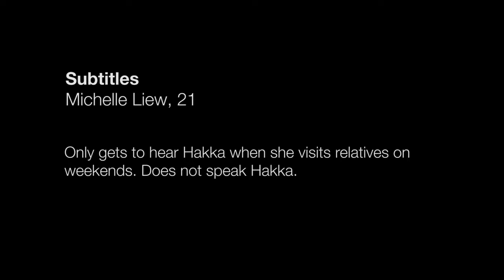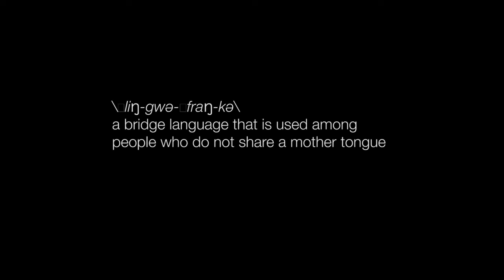175 新加坡: 年轻人回忆起他的外婆和客家话 (大埔客家话) Singapore: Young man recalls his grandmother and Hakka (Dabu Hakka)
Credit: Thomas Liew